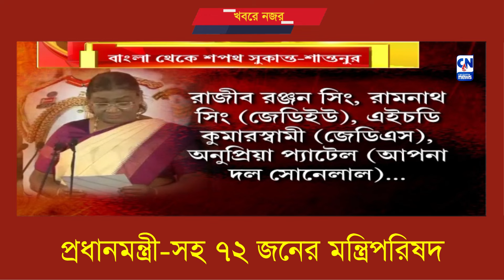প্রধানমন্ত্রী-সহ ৭২ জনের মন্ত্রিপরিষদ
নির্ঘণ্ট মেনেই রবিবার সন্ধ্যা ৭টার পর তৃতীয় এনডিএ সরকারের প্রধানমন্ত্রী পদে নরেন্দ্র মোদীর শপথগ্রহণ। নরেন্দ্র মোদীর পর শপথ নিয়েছেন রাজনাথ সিং, অমিত শাহ, নীতীন গড়করি, জেপি নাড্ডারা। কেন্দ্রীয় ক্যাবিনেটের সদস্যরা কারা কারা, জল্পনার শেষে স্পষ্ট হয়েছে ছবি।